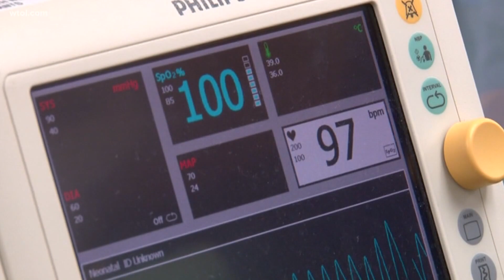Northwest Ohio couple wins IVF contest after long battle with infertility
"It just takes a toll because every month you have a lot of hope that you're going to be pregnant and you're counting the days until you realize you're not pregnant," said Diana Rogers about her and her husband Jake's journey trying to have a baby.

Any couple who's experienced infertility can relate to the struggle and month after month of dashed hope.

"And then you see all of your friends getting pregnant," Diana said. "A lot of people with babies and it's like, 'Great, we are so happy for you.' But at the same time, it's like, 'This is hard. We want to have a family too.'"

Then one morning on his drive to work in Toledo, where Jake is a PE teacher at Lucas County Detention Center, he heard about a contest on iHeart Radio's Mojo in the Morning for a chance to win free In Vitro Fertilization.